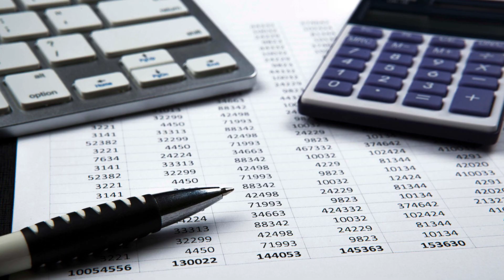Tax Investigation Help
If you discover yourself in a position of being examined for a tax return related issues you will likely discover it hard and stressful to deal with it. But rather than streesing about it, you should consider taking help from professionals.